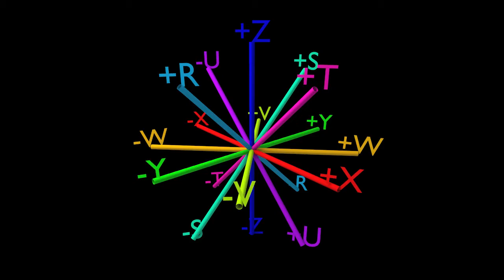For Dave Statik - rotation of 9 axis construct